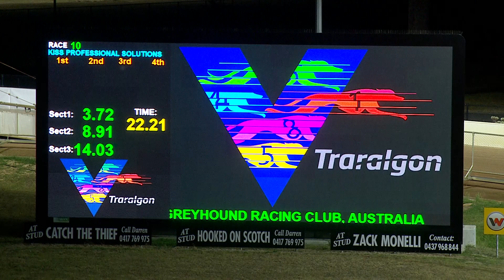TRA FRI 01 MAR 24 R10